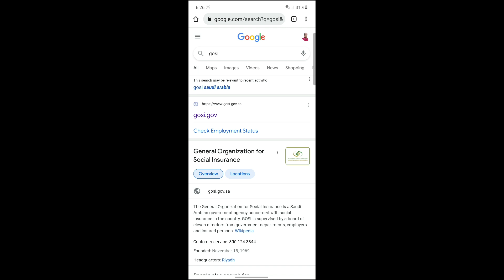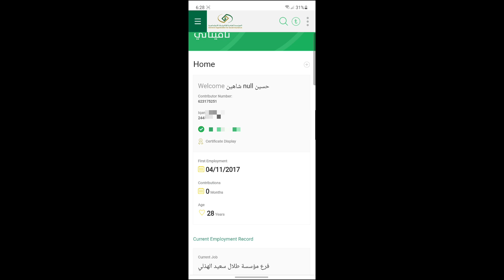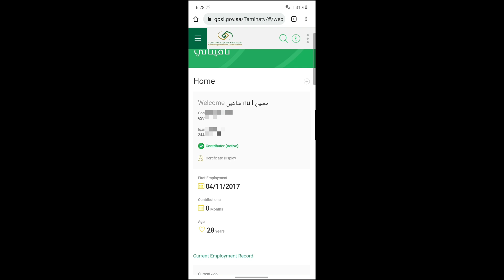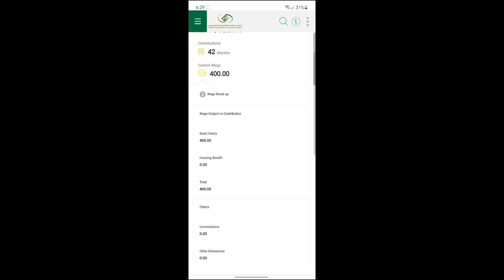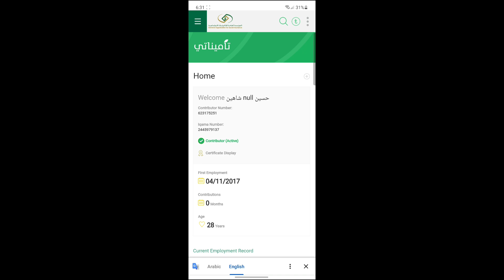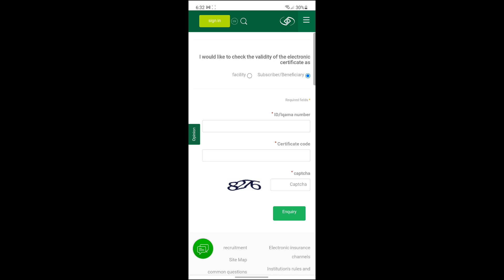কাফালা হওয়ার আগে চেক করুন আপনার ডিজিটাল চুক্তি" মাত্র ১ মিনিটেই।